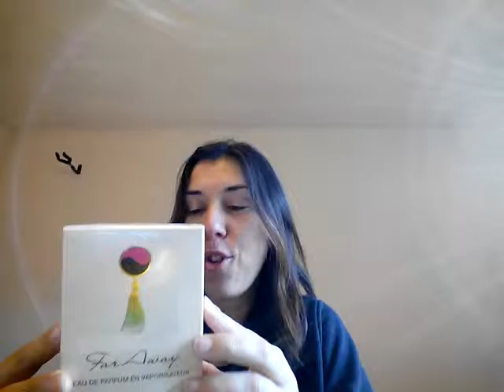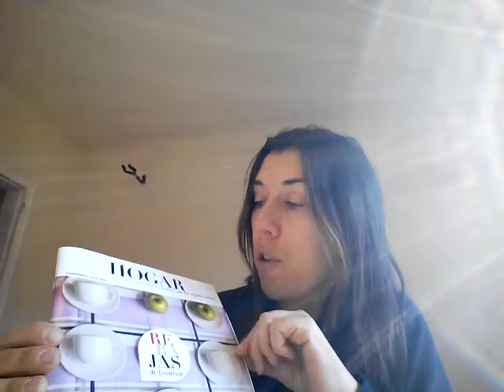Ofertas 50 Aniversario Avon en España